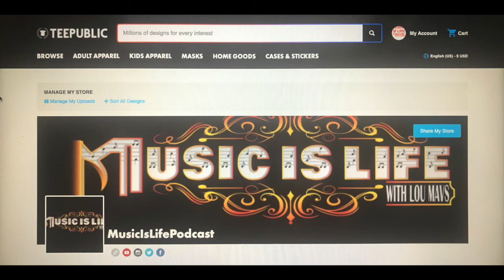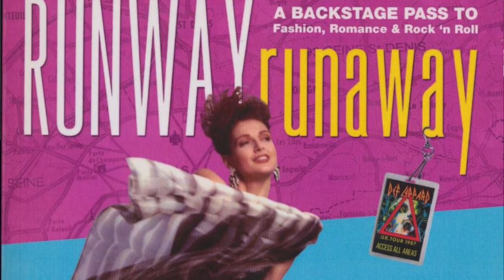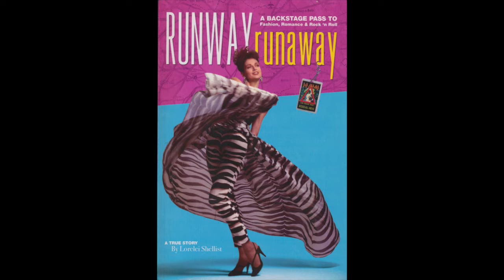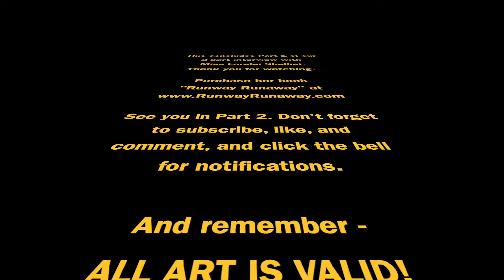Lorelei Shellist: Model, Author, Fashion Designer - MUSIC IS LIFE PODCAST (Part 1)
Never in a million years did I think I would get this interview.

In 1998, when I was 17/18, I was still (even after their popularity had waned in the face of the mainstream) a diehard Def Leppard fan. Steve Clark was one of my earliest guitar influences, right up there with Eddie Van Halen and Randy Rhoads. When their VH1 Behind The Music special aired, I first saw Lorelei Shellist, who was Steve's fiancee. The way she spoke about him was so loving, and offered a perspective of him that differed from the band and the industry as a whole.

It would have been an honor for me to sit down with her and get to know her as a person...and it all started with a Facebook message.

I studied her modeling career, and new she had started a fashion line called "The Dream Dress by Runway Runaway." And I wondered what Runway Runaway was. Well, "Runway Runaway" is her autobiography, and the Dream Dress is her line of clothing. It was great to see that she kept busy, and built her brand on her own.

I messaged her and asked her if she would like to be a part of the podcast, and discuss her career, her book, her fashion line, and of course - Steve Clark. Expecting a "thank you, but no thank you," I instead received an "I would love to be a part of your podcast." JACKPOT!

Alongside my partner in crime Denise Escobar (aka Lady Dee), we listened to the audiobook of "Runway Runaway," and all we could say is wow - what a book. Lorelei is a warrior, a survivor, and a victor. An inspiration for young kids who may be dealing with neglect, or abuse, and lack of confidence. She overcame all of that to be at the top of her league.

People may wonder - why interview a model? Well, it's not just "pout for the camera," "sashay," "strike a pose," etc. It's a business where they only allow an elite few to enter, and Lorelei was modeling from the 1970s to fairly recently. People could learn a lot from her, and has a great story to tell. Truth is that modeling is an artform. And in my world, all art is valid.

Denise and I are eternally grateful to Lorelei for this opportunity to sit down with her. Enjoy part 1 of our interview. Part 2 is on the way, and that will be more Def Leppard-focused, especially the late, great Steve Clark.

To purchase official Music Is Life Podcast merchandise from TeePublic.com, use this

Channel graphic created by Rocky Baia. To commision him for work, please follow and DM him